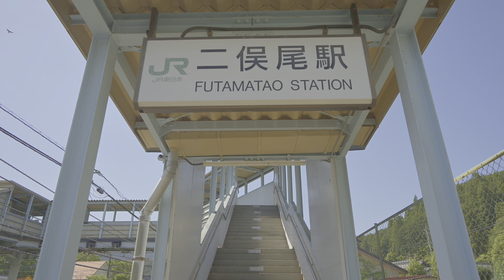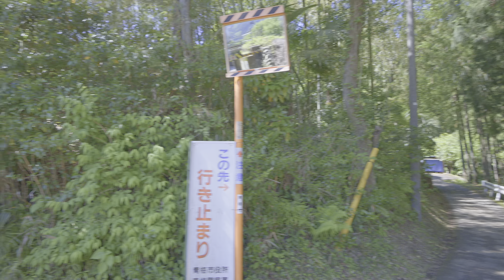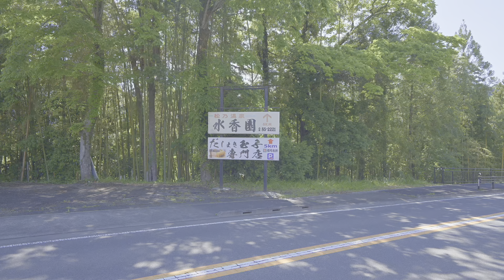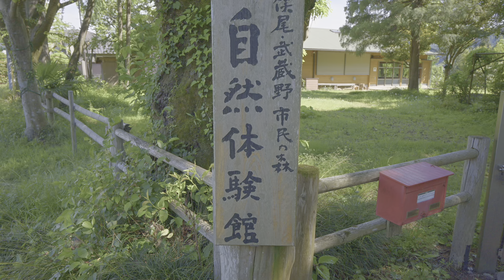東京 二俣尾駅から始まる散歩 4K HDR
駅から散歩する映像をお届けします
水が流れてるところはみんな好きです
音とかも楽しんでいただけたら幸いです
なんかいつもより楽しかったです
これからも多くの人に届くような動画を発信していきたいと

撮影環境
カメラ：NikonZ8
スタビライザー：DJIRS4
マイク：COMICA CVM-VM10Ⅱ
設定：4K60p HLG　H265．10bit

We will deliver a video of taking a walk from the station.

Everyone likes where the water is flowing.

I hope you enjoy the sound as well.

It was more fun than usual.

I would like to send videos that will reach many people from now on.

Shooting environment

Camera: NikonZ8

Stabilizer: DJIRS4

Microphone: COMICA CVM-VM10II

Setting: 4K60p HLG H265.10bit